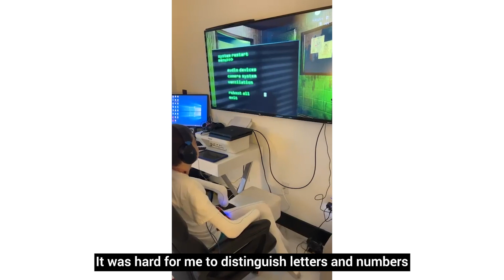A Miracle of Science and Vision Restored! | Bascom Palmer Eye Institute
Antonio Vento's love for gaming was hindered by severe VisionLoss. Thanks to Dr. Alfonso Sabater's groundbreaking GeneTherapy at Bascom Palmer Eye Institute, a part of UHealth, Antonio's vision has been restored! Now he can create virtual worlds with ease! This scientific breakthrough opens doors for treating other genetic conditions.